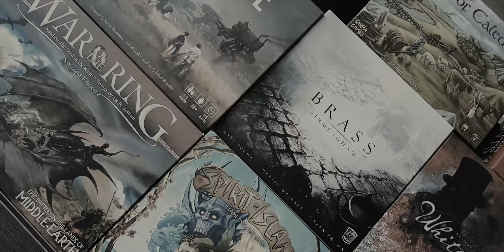The Italian Boardgamer - Introduction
Welcome to The Italian Boardgamer channel, where we will have fun exploring the wonderful world of board games. My purpose is to spark an interest in you for this amazing hobby because the more we are the more fun we have.